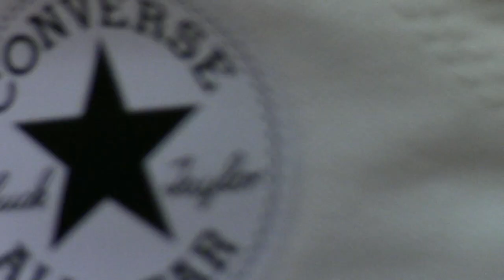Converse Mujer Plataforma Blancas - Tienda Converse Valencia 2019 -2020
Tienda Física en Valencia:
Avenida Primero de Mayo 45

Empieza a beneficiarte de nuestra  venta de zapatillas y artículos de deporte en nuestra tienda online o física en valencia.

Nuestras prioridades son la satisfacción de los clientes y el poder ofrecerles unas zapatillas de primera de calidad a los mejores precios.

Podrás encontrar los siguientes modelos de zapatillas deportivas en nuestra tienda

Zapatillas Nike
Zapatillas Adidas
Zapatillas New Balance
Zapatillas John Smith
Zapatillas Joma
Zapatillas Reebook
Zapatillas Mizuno
Zapatillas Asics